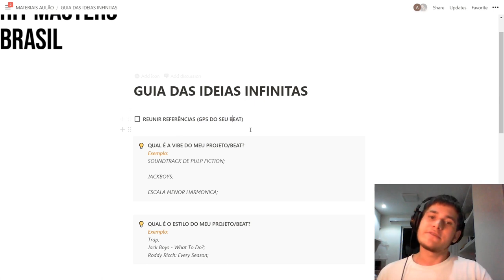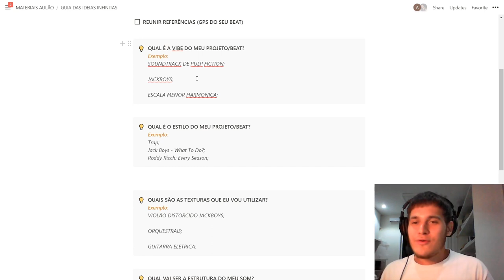COMO TER IDEIAS INFINITAS PARA SEUS BEATS